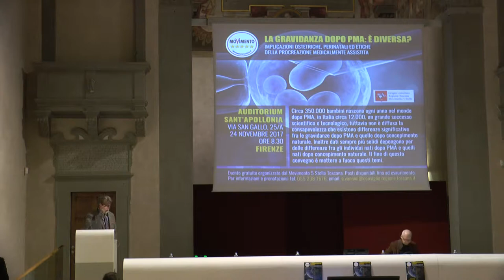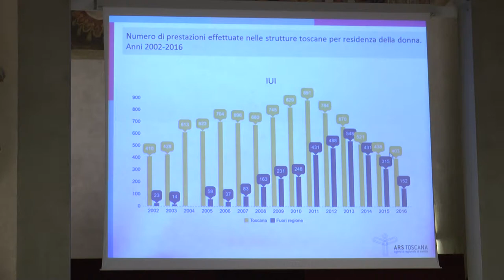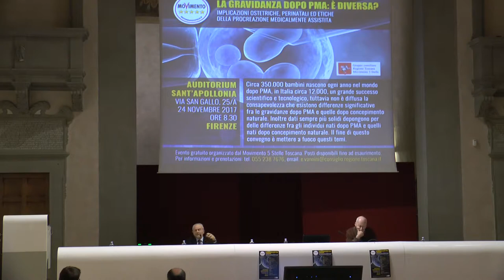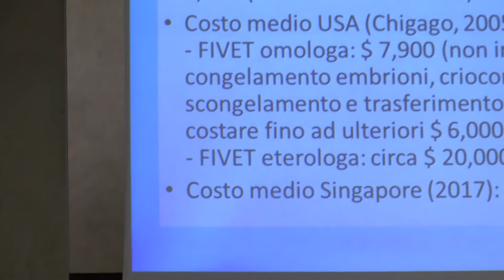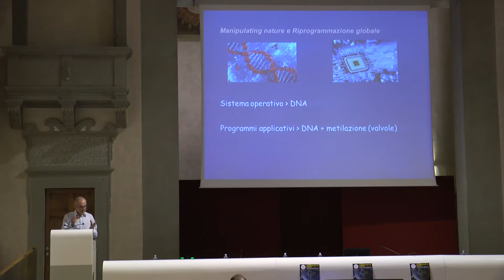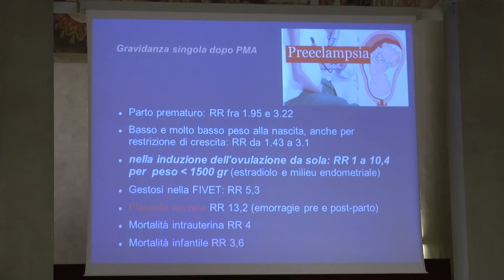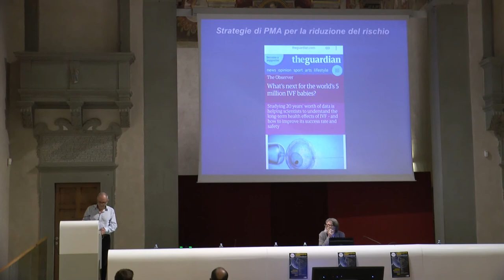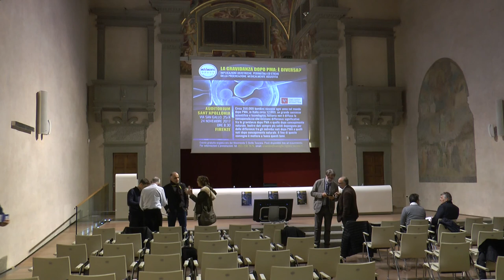Procreazione Assistita tra Scienza ed Etica - Parte 1/3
Circa 350.000 bambini nascono ogni anno nel mondo dopo PMA, in Italia circa 12.000, un grande successo scientifico e tecnologico, tuttavia non è diffusa la consapevolezza che esistono differenze significative fra le gravidanze dopo PMA e quelle dopo concepimento naturale. Inoltre dati sempre più solidi depongono per delle differenze fra gli individui nati dopo PMA e quelli nati dopo concepimento naturale.
Il fine di questo convegno è mettere a fuoco questi temi.